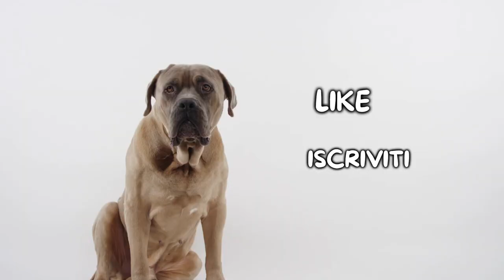Pechinese: Cosa Sapere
Pechinese: cosa è importante sapere prima di adottarne uno?

Il Pechinese è un simpatico cane di piccole dimensioni proveniente, come suggerisce il nome, dall'Asia. Questa razza era molto in voga nell'antichità, al punto da essere considerato sacro. Dall'Asia al resto del mondo la diffusione fu molto rapida, ed oggi infatti è molto presente ed apprezzato come cane da compagnia!
Il Pechinese è perfetto come cane da appartamento, non disprezza affatto le giornate di relax sul divano con il proprio padrone, anche se è consigliabile fargli fare una moderata attività fisica non troppo stancante.

Hai un Pechinese? Faccelo sapere qui sotto nei commenti!